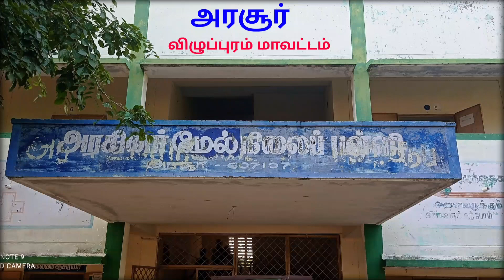நடனம்-2 அரசு மேல்நிலைப் பள்ளி- அரசூர்.